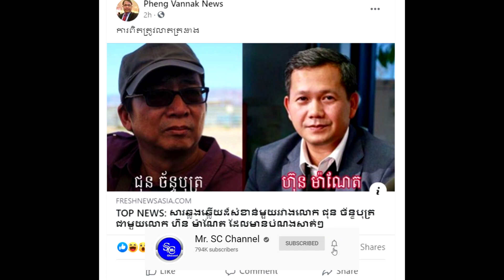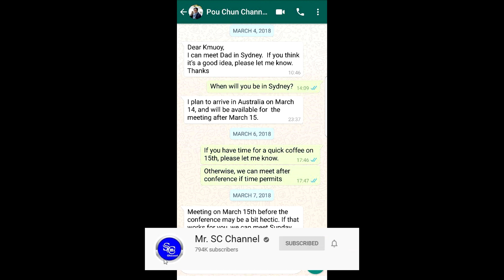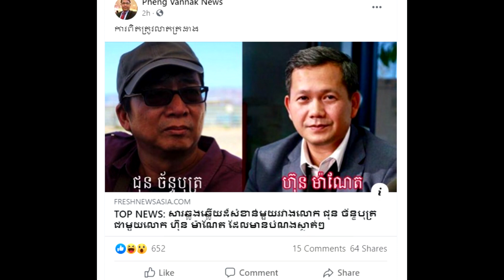សារឆ្លងឆ្លើយដ៏សំខាន់មួយរវាងលោក ជុន ច័ន្ទបុត្រ ជាមួយលោក ហ៊ុន ម៉ាណែត ដែលមានបំណងស្ងាត់ៗចង់ជួបសម្តេចតេជោ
+++សូមបងប្អូនបន្តការគាំទ្រឆានែលខ្ញុំបាទអោយបាន1M ផងបងប្អូន+++